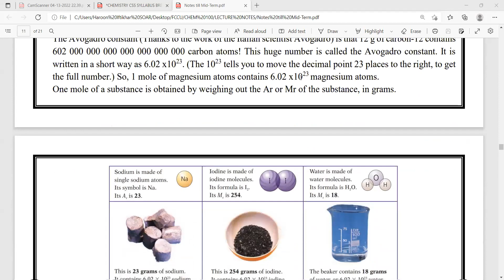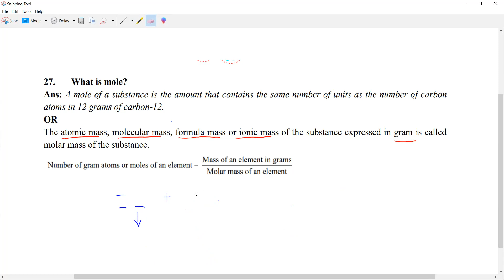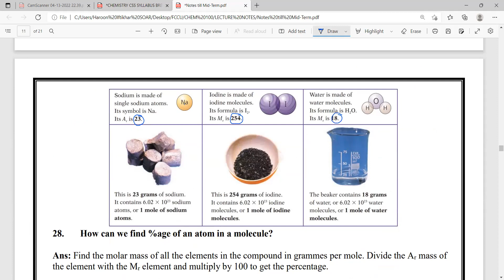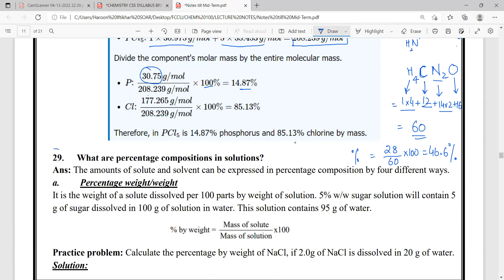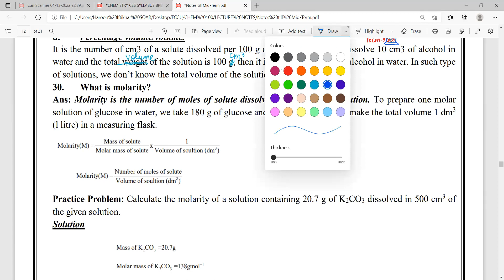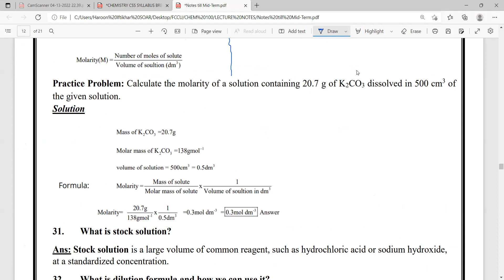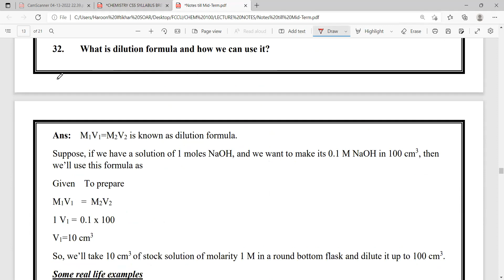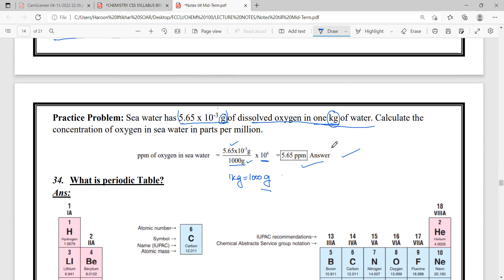CHEM 100 Lecture 4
Topics
27. What is mole?
28. How can we find %age of an atom in a molecule?
29. What are percentage compositions in solutions?
Percentage weight/weight
Percentage weight/volume
Percentage volume/weight
 Percentage volume/weight
30. What is molarity?
31. What is stock solution?
32. What is dilution formula and how we can use it?
33. How can we prepare Parts per million solution?

Visiting Lecturer FCCU Lahore, Pakistan